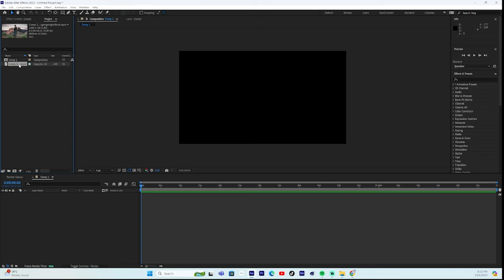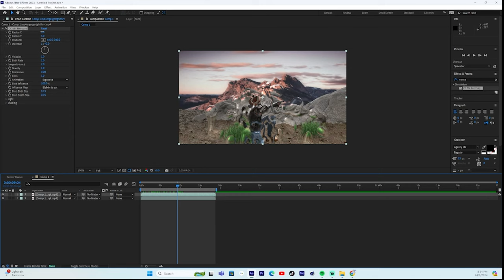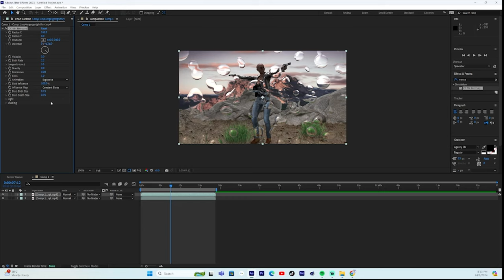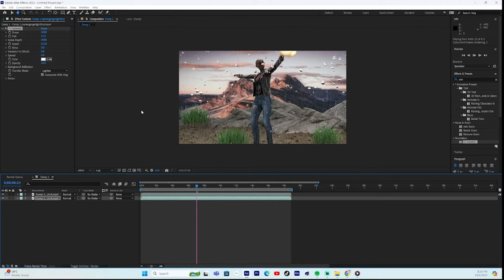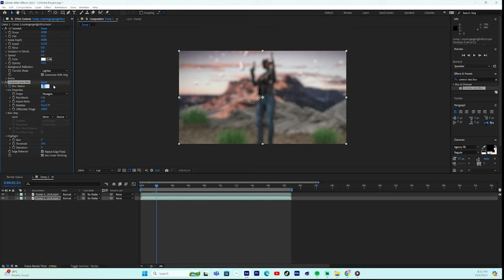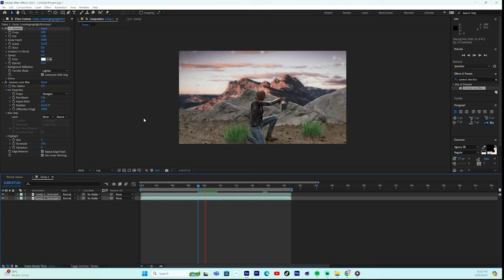Hujan 3d menggunakan After Efect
After Effects pada asalnya dicipta oleh David Herbstman, David Simons, Daniel Wilk, David M. Cotter, dan Russell Belfer [ 4 ] di Syarikat Sains dan Seni di Providence, Rhode Island . Dua versi pertama perisian, 1.0 (Januari 1993) [ 5 ] dan 1.1, dikeluarkan di sana oleh syarikat. CoSA, yang Ketua Pegawai Eksekutifnya ialah William J. O'Farrell. CoSA dengan After Effects telah diperoleh oleh Aldus Corporation pada Julai 1993, yang seterusnya diperoleh oleh Adobe pada tahun 1994. Adobe juga memperoleh PageMaker . Keluaran baharu Adobe After Effects yang pertama ialah versi 3.0.